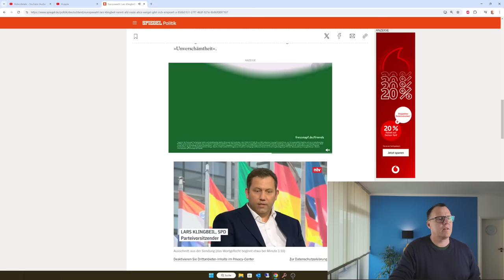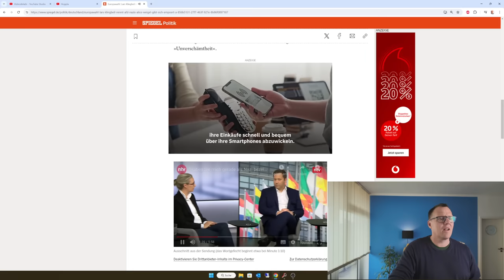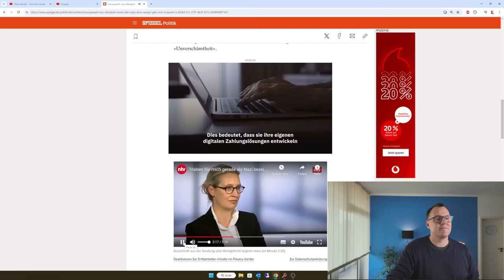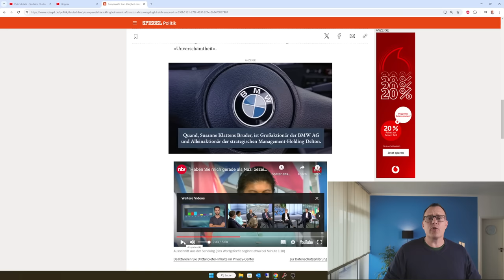Nazivorwurf: Frau Weidel und die ganze AfD Nazis? Muss Klingbeil vor den Staatsanwalt?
Die Aussage von Lars Klingbeil Chef der SPD hat mich sehr bewegt und betroffen gemacht. Wie weit geht ein Chef einer alten demokratischen Partei, um seine Wahlniederlage irgendwie zu rechtfertigen? Musste es wirklich sein, dass Sie Herr Klingbeil die AfD und Frau Weidel als Nazis bezeichnen.
Die Europawahl war noch nicht ganz vorbei, da funkte es über die Sender. In der NTV-Elefantenrunde , bei der die EU-Wahl ausgewertet wurde, hatte Lars Klingbeil auf Nachfragen der Parteivorsitzenden der AfD gesagt, dass die gesamte AfD und Frau Weidel Nazi sind.  Insoweit sogar auf direktes Nachfragen Frau Weidel die Frage, ob er die AfD und Frau Weidel als Nazis bezeichnet hat, mit " Ja" geantwortet hat. Wasser auf die Mühlen der AfD. Was "besseres" hätte er gar nicht machen können, um die Menschen in die Arme der AfD zu treiben. So ähnlich klang auch die Kritik von Frau Sahra Wagenknecht, die sich Frau Weidel zuvor auch nochmals "vorgenommen hat und auf verschiedene bekannte Einzelpersonen in der AfD verwiesen hat, die man als Faschisten bezeichnen kann. Vor allem in Ostdeutschland haben viele Menschen aus Wut und Enttäuschung die AfD gewählt, weil sie sich durch die SPD, die Grünen, CDU/CSU nicht mehr vertreten fühlen. Wenn Klingbeil behauptet, dass die gesamte AfD und Frau Weidel Nazis seien, so ist dies eine bewusste Übertretung des Machbaren. Niemand kann allen Ernstes behaupten, dass die gesamte AfD-Partei Nazis sind. Sicher gibt es prominente bekannte Beispiele, die man in diese Richtung stellen kann. Der  Demokratie hat Klingbeil einen Bärendienst erwiesen. Ich gehe davon aus, dass die AfD nur noch viel stärker wird, weil sie jetzt in einer politischen Opferrolle ist. Vielmehr kann es sogar sein, dass sich Strafverfolgungsbehörden mit dieser Aussage Klingbeils auseinandersetzen müssen. Vielleicht hat Klingbeil mit dieser Äußerung sogar der Demokratiebewegung gegen die Rechte in Deutschland einen massiven Schaden zugefügt.